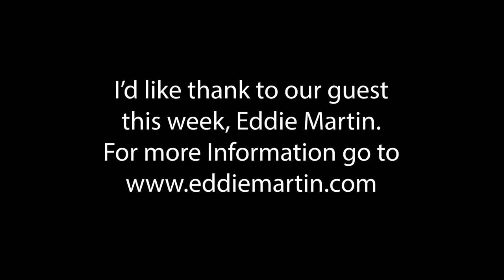Live in the chair with Eddie Martin chatting music with Tommy Allen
Episode 2: This weeks music Interview and talk series, is with the amazing Eddie Martin. “The stuff of legend” Guitarist Magazine “Absolutely Superb” BBC Radio 2. Whether solo/acoustic or loud/electric, he’s a master of both

twitter and Instagram and Facebook: @blueseddie